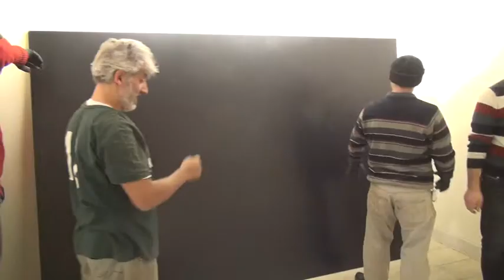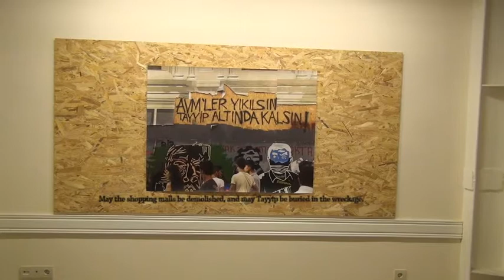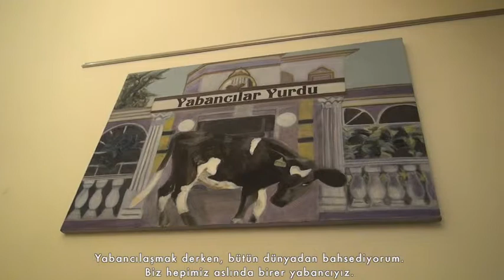Geziyorum Yabancılar Yurdunda / Wandering in the Foreigners Land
The story and images from Tina Fischer's exhibition entitled "Foreigners Land".
2014
(Ich Gehe Spazieren im Land der Fremden)